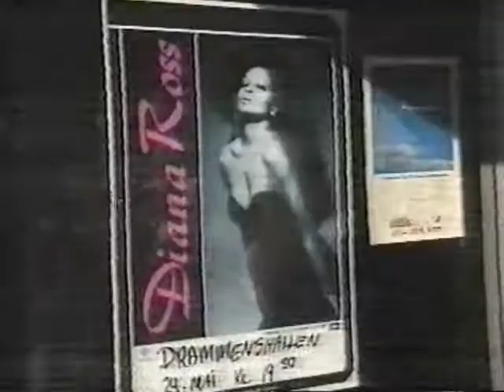Diana Ross in Norway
Paradise & This House